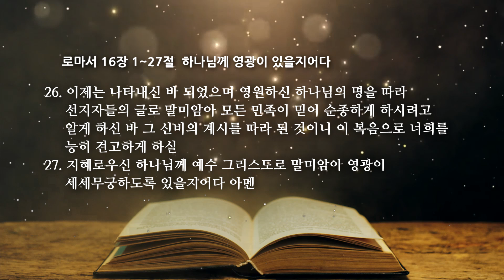로마서 16장 1 하나님께 영광이 있을지어다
온타임 로마서 16장 1~27절
하나님께 영광이 있을지어다